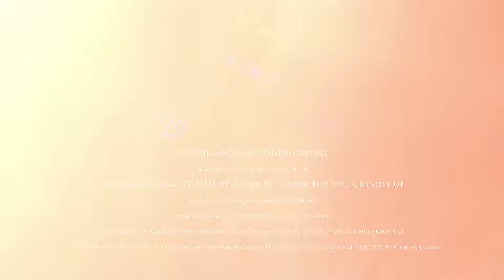InnebandyForAllTV - SummerCamp Gästrikland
För tredje året i följd så kan vi nu stolt presentera att Gästrikland Summercamp Est 2017 är igång. I dagarna, mellan den 6-9 augusti kommer arenan under fyra dagar att vara fylld med ungdomar och ledare som tillsammans förhoppningsvis kommer skapa oförglömliga minnen. Se filmen från förra årets oförglömliga dagar.